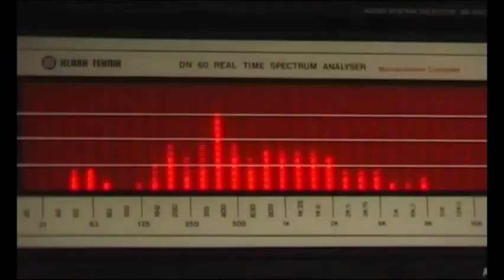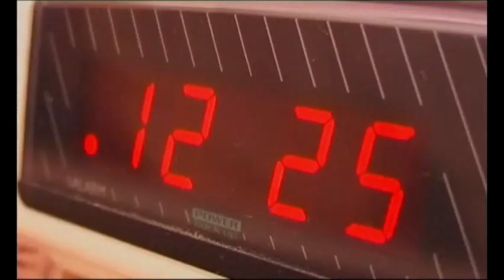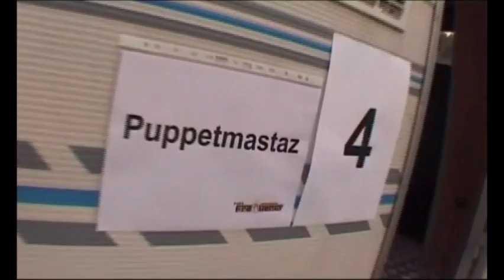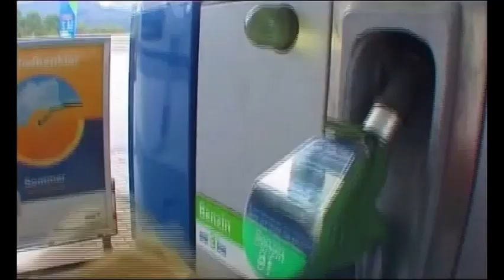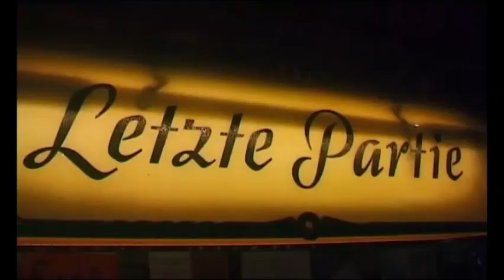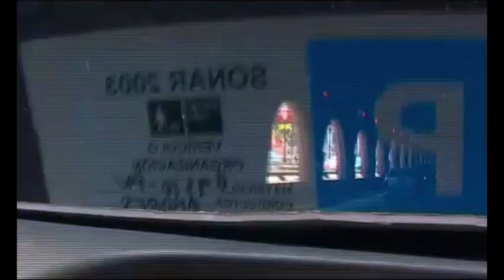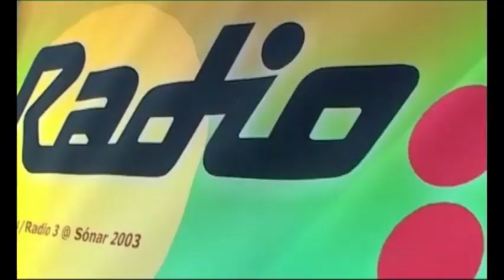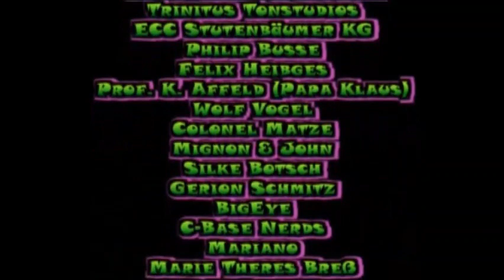Puppetmastaz - Wick-A-Woo - Are You Ready For The Puppetmastaz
"Wick-A-Woo - Are You Ready For The Puppetmastaz" is a 2004 documentary directed by Sandra Kaudelka.